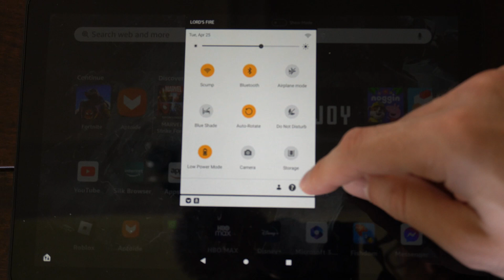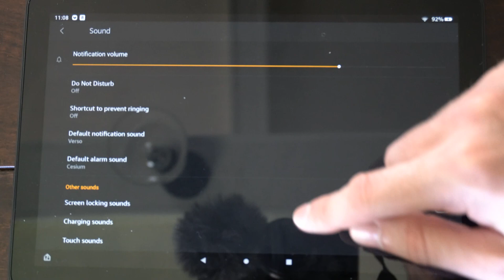How to Change Sound Volume on Calls, Videos, Games on FIRE HD 10 Tablet (Fast Method)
Do you want to know how to change the sound volume on calls, videos or games on the amazon fire hd 10 tablet! To do this, go to settings, then go to sound and you can adjust the sound mixer! This will increase the sound volume on your apps or games!